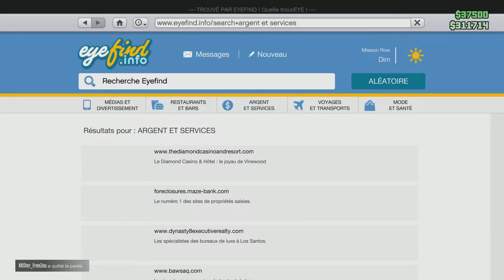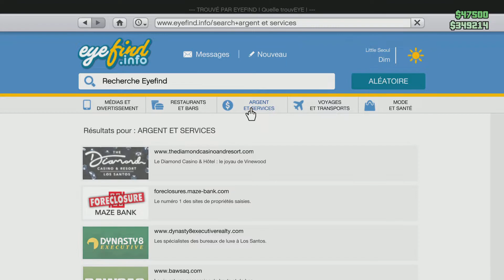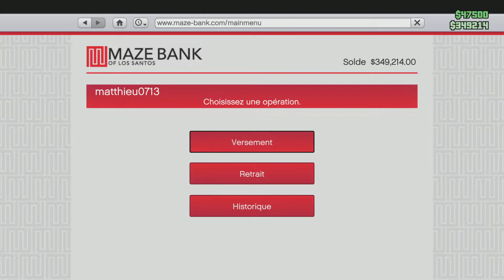Gta 5 ONLINE protéger les biens du client